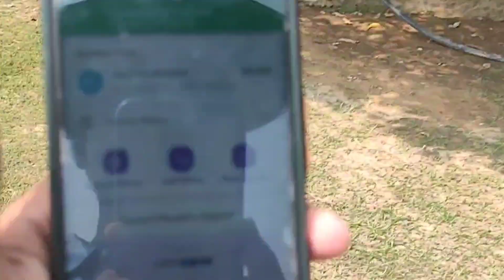6 Balls पर Ek Six मारने पर 2100 ka Cash Price || Watch Video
Hi All
Local cricket
Sunday cricket
cash price
price
sixes
fours
cricket highlights
highlights
Live cricket
cricket short
shorts
gully cricket
satta cricket
India cricket
Pakistan cricket
tape ball

how to first vlog
how to first vlog viral
how to upload first vlog YouTube
how to viral your first vlog
my first vlog on youtube Hashtags

my first vlog viral first video

all vlog
disha patani
first vlog
my first blog 2022 today
viral vlog
vishnu vlog

Searching keywords

irst vlog